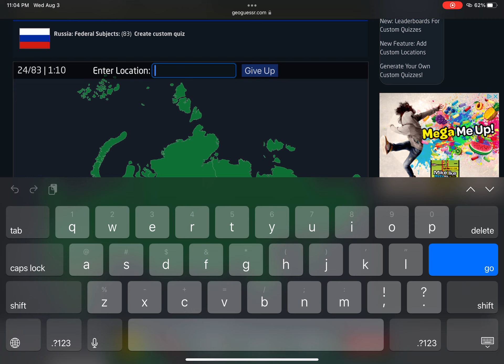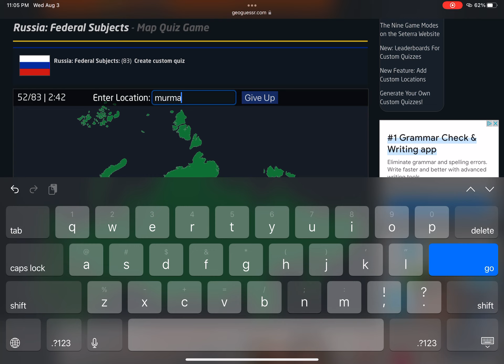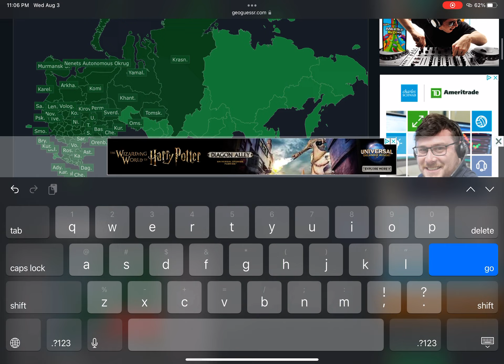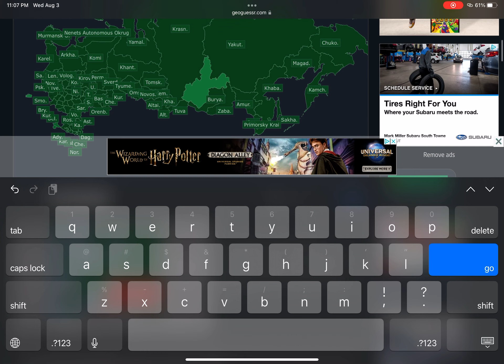[WR] Seterra - Russia: Federal Subjects - Type (easy) (Touch Web) in 4:31